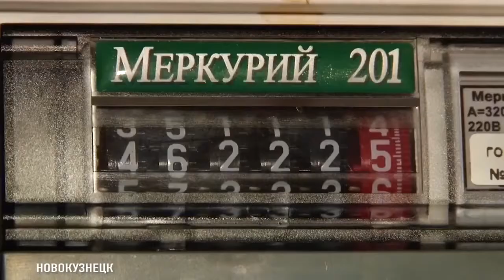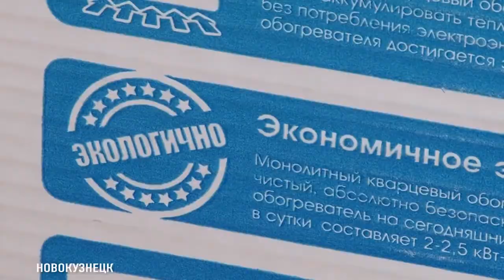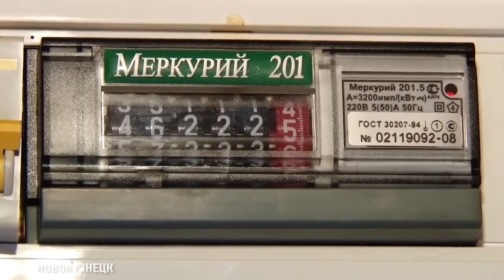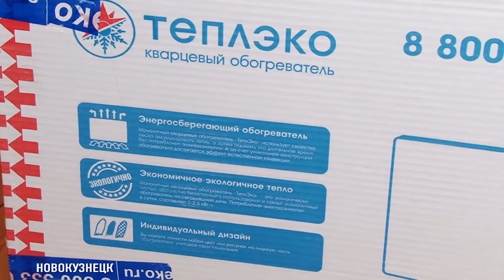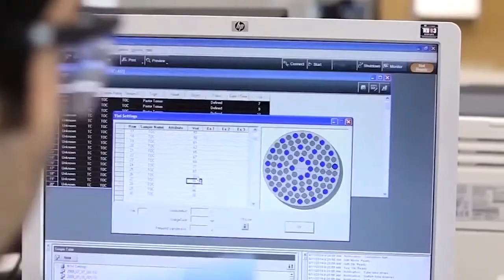ТеплЭко küttekeha/radiaator suvilas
Отопление жилых, служебных, производственных и пр. помещений;

 Создание тепловоздушных заслонов в тамбурах, подъездах, холлах и т. п. ;

 Отопление помещений специального назначения и подвижного транспорта: кабин, бытовок, фургонов, вагонов;

Отопление быстровозводимых сборных зданий и сооружений (торговых павильонов, киосков, постов ГАИ, помещений для консьержей в подъездах зданий и т. п. );

Весьма эффективно использование данных обогревателей в дошкольных, учебных и медицинских учреждениях, как в качестве основной, так и в качестве дополнительной системы отопления;

Скачать технический паспорт

Обслуживание обогревателей не требует специальной подготовки пользователей и заключается в содержании обогревателей в чистоте и сохранности.